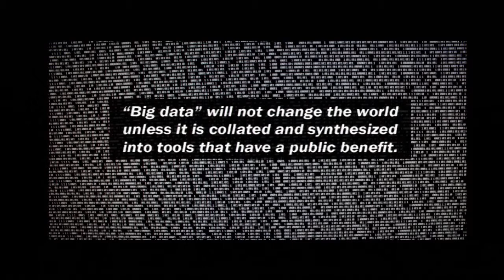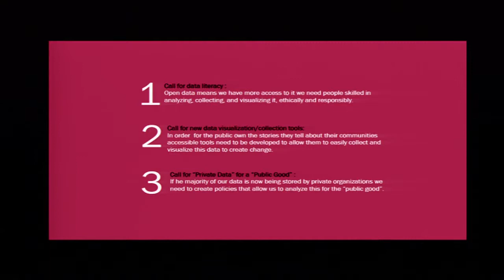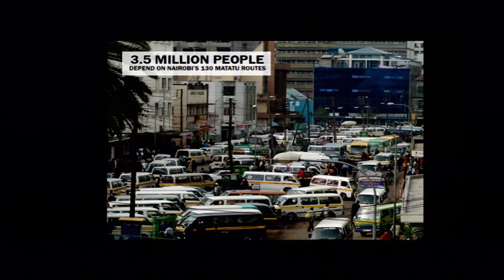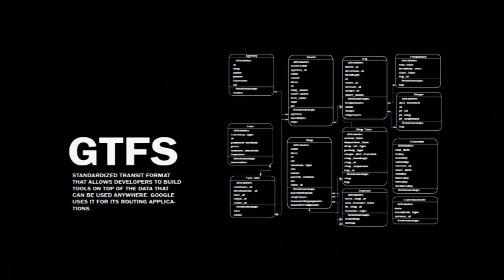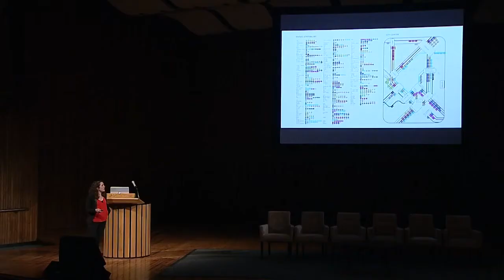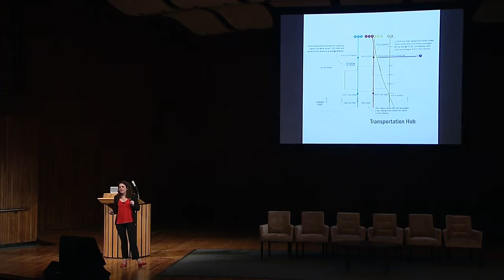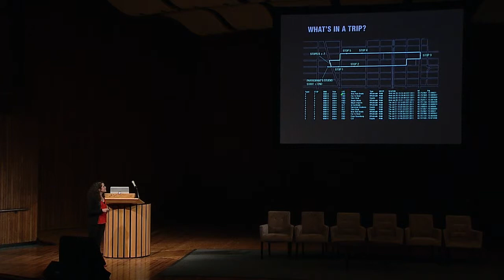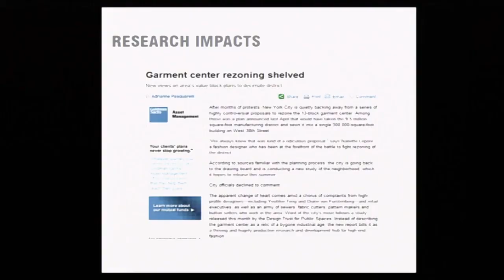2015 Tech Day: Urban Security: Smarter Cities through Big Data - Sarah Williams MCP ’05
For a city to truly know itself, it must understand its greatest challenges. Data, social media, civic technology, and communication strategies are enabling this self-knowledge like never before. And cities must contribute to meaningful policy changes to improve the health and security of citizens in developed and developing worlds. This talk shares recent research on civic data and its varied applications, including improving transportation systems in Kenya and understanding industrial trends in New York.